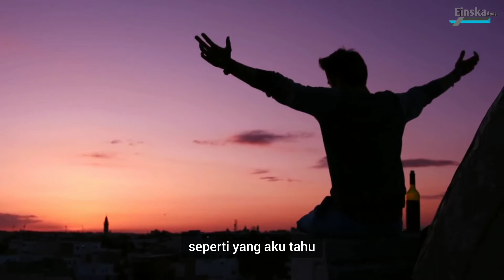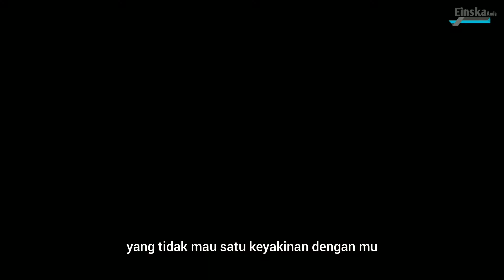CINTA BEDA KEYAKINAN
PEOPLE FOOTAGE | FREE STOCK VIDEOS WITH PEOPLE NO COPYRIGHT VIDEOS